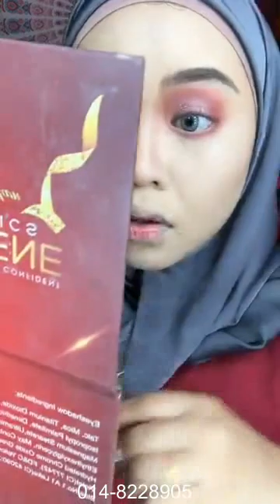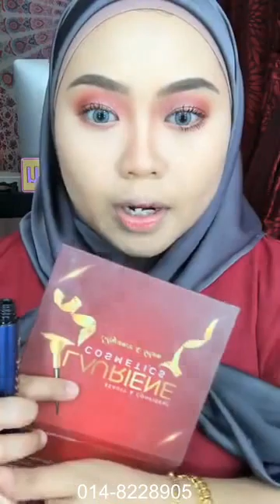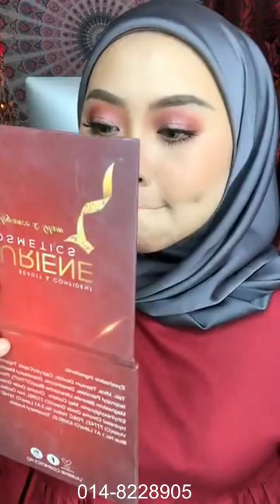MUA Nur Syafinaz Utaqha : Makeup Sweet2 Semanis Kurma!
Jom dapatkan item2 makeup terpilih seperti yang Finaz gunakan dalam video tutorial ini dengan kami, antara nya:

Nafura Honey Bee All Day Fixing Mist
Nafura Alaska Moisturiser
Okaya Eyebrow
Okaya Foundation Cream
Trulooks Primer
Okaya Foundation Liquid
NRC Loose Powder
CPG Compact Powder
Syok Mascara

Lihat lebih banyak tutorial, jadual kelas & servis makeup dengan ditawarkan Finaz dengan follow beliau di: